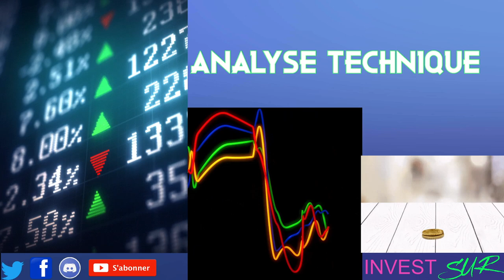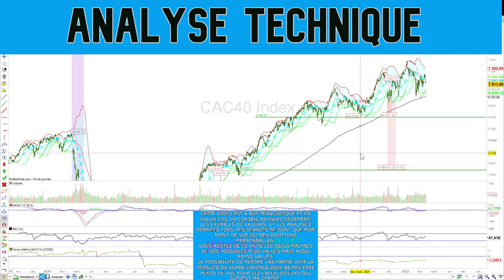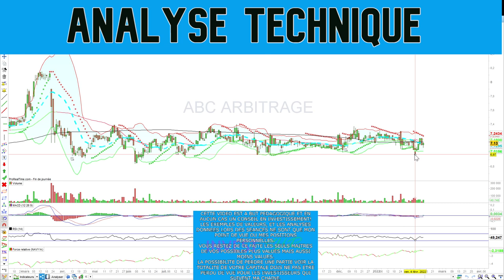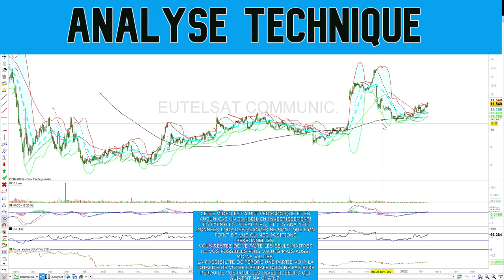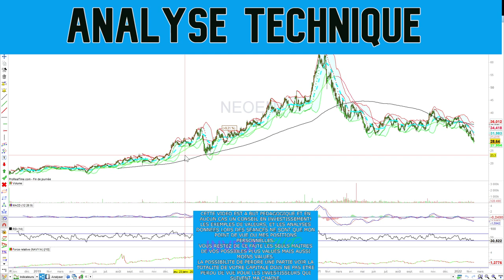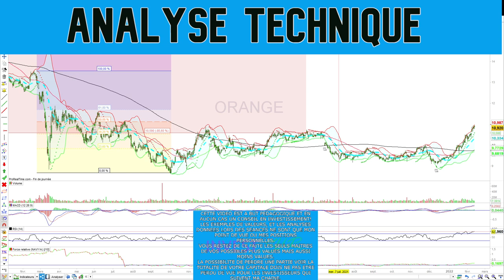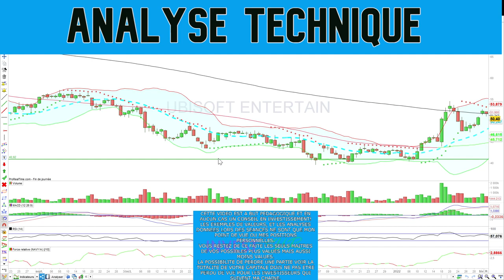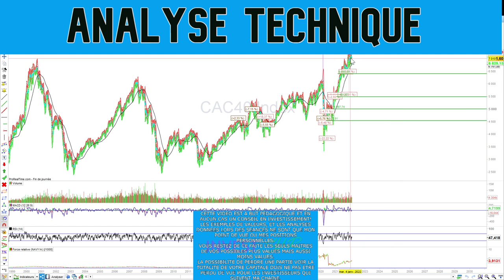AT : AIR LIQUIDE, UBISOFT, ALD, ENGIE, ABC ARBITRAGE, GTT, EUTELSAT, ORANGE, SERGE FERRARI, NEXANS..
00:00 INTRO
01:20 CAC40
04:51 ABC ARBITRAGE
06:54 AIR LIQUIDE
09:15 ALD
12:40 ENGIE
14:05 EUTELSAT
15:56 GTT
17:42 NEOEN
20:00 NEXANS
21:00 ORANGE
23:46 SERGE FERRARI
25:31 UBISOFT